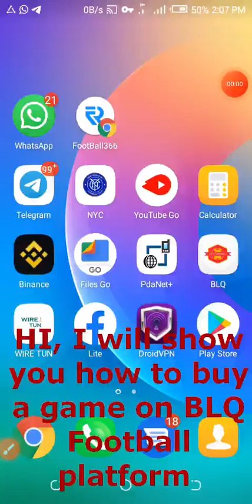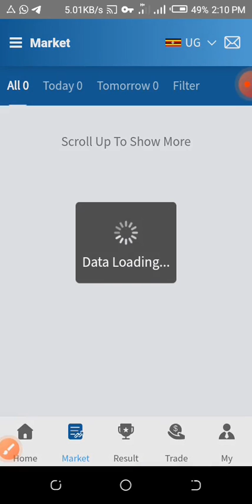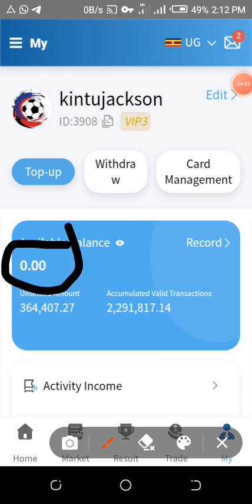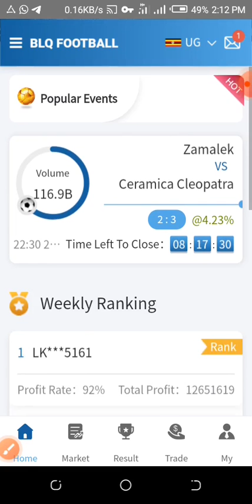How to Purchase a game on BLQ FOOTBALL Platform - Compound interest investing 2022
PUBLIC NOTICE; THIS COMPANY WAS PAYING BY THE TIME WE CREATED THIS VIDEO, THIS COMPANY PAID FOR ATLEAST 5 MONTHS, (May 2022-October 2022). WE THEREFORE DO NOT RECOMMEND ANYONE TO INVEST IN THIS COMPANY ANYMORE

Start investing today with compound interest.

Or Use QR Code; 63746464